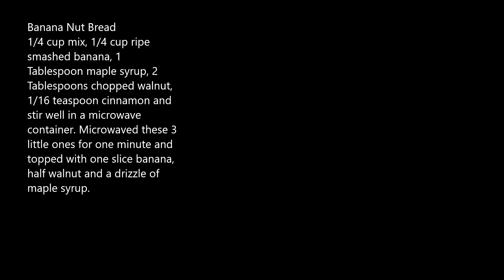One Minute Cakes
Healthy version snack cakes.